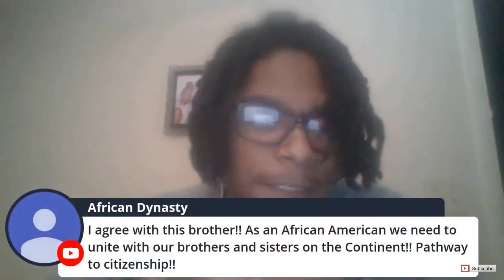BRIDGING THE GAP BETWEEN AFRICANS AND AFRICAN AMERICANS WITH WODE MAYA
I’m honored to be part of this . Thank you maya